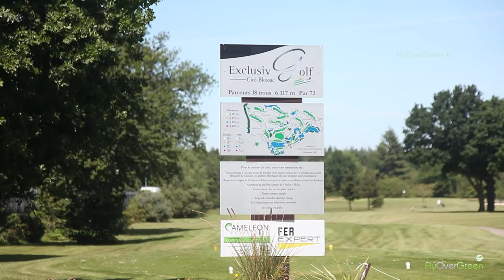Golf De Cice-blossac - drone aerial video - Overview